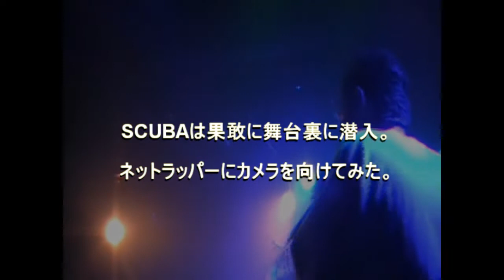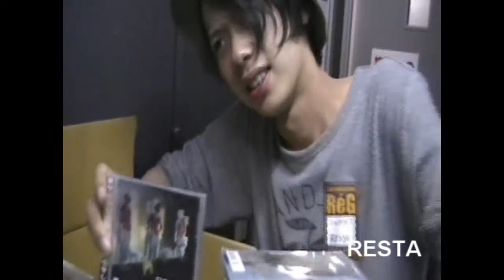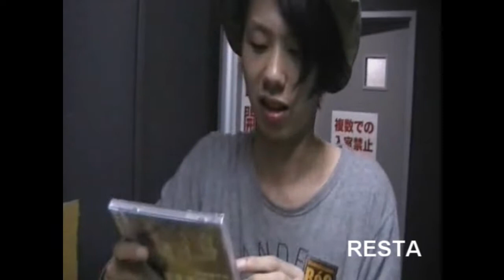「SCUBA CAMERA 『集結』」―beat magazine SCUBA [DIVE!]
ネットラップ・ニコラップを中心とした情報ポータルサイト
「beat magazine SCUBA」

SCUBA内動画コンテンツカテゴリ「DIVE!」
さらにその中のコンテンツ、毎回DJOMITがビデオカメラ片手に日本中を奔走する『SCUBA CAMERA』

今回はネットラップイベントに潜入取材。大御所から若手まで幅広くカメラを向けてフリスタやシャウトを頂戴してきました。しかも初回につき2本同時公開！
1本目は2010年8月7日下北沢REG「集結」の舞台裏。